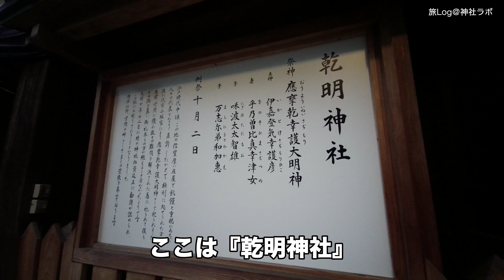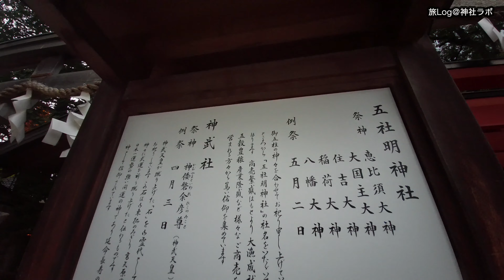【旅Log】幸せの神さんぽ 石切劔箭神社（大阪府）Ishikiri Tsurugiya Shrine (Osaka Pref.)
ー  毎日神社で幸せ貯金💕  ー
（基本毎日午後8時更新）遅れる時あり😅
English subtitles will be added gradually after uploading.
英語字幕はアップロード後、順次追加していく予定です。

このチャンネルでは、日本全国を旅して
神社の境内などを楽しくお散歩しながら
神社の素晴らしさをお伝えしています。

毎日神社には行けなくても
動画で心を鎮めるだけでも
自分の中にいつしか
”幸せが貯まっている”
ことに気付く時が訪れます。
これが『幸せ貯金』

でも、気になった神社には
ぜひ実際に行ってみてくださいね。

※基本的に自分が見て楽しいと思う動画を
　難しいことは一切考えず
　アップしています。
※ 撮影も編集も初心者です。
　 お見苦しい部分もあると思いますが
※ 撮影は原則参拝後に行なうようにしています。